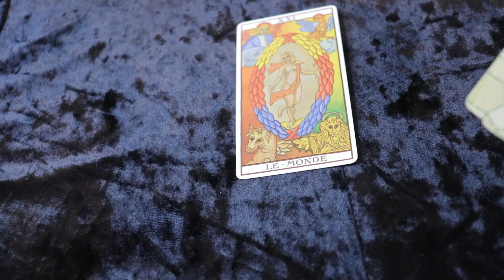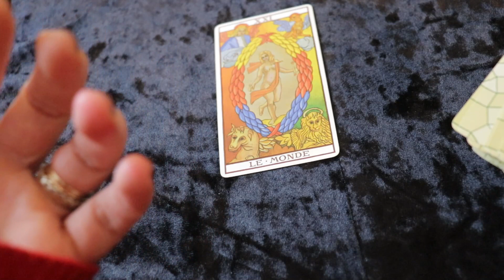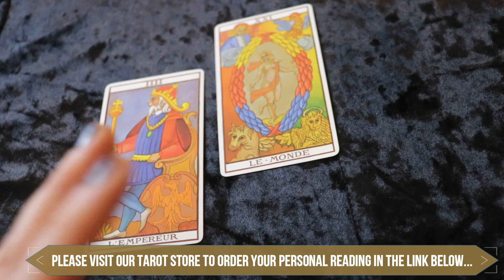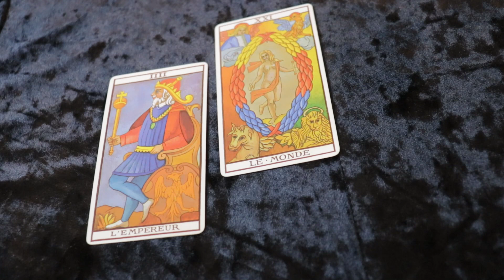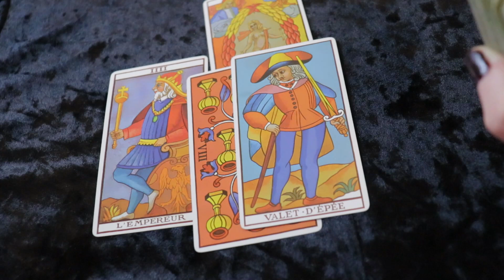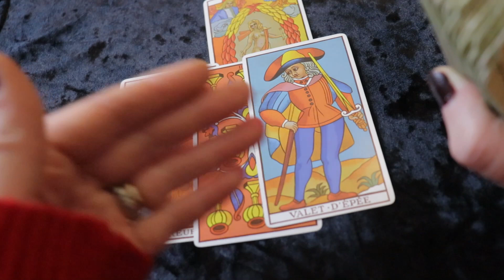Taurus Tarot December 2020 🔮♉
8th October 2020, CM  –  Eastbourne – UK  – “A lovely lovely lady with such a nice way about her, and with the cards and her own insight has a real gift of tapping into what’s going on in your mind. spot on and very intuitive”

2nd October 2020, SM  – Oregon – USA  – “Loved the reading very insightful”

28th July 2020, CM  – Belfast – Ireland – “Many thanks for my reading Alyssa ☺️ it really helped and I feel better today and stronger from it! hanks for listening and hopefully will catch up again with you soon 😀”